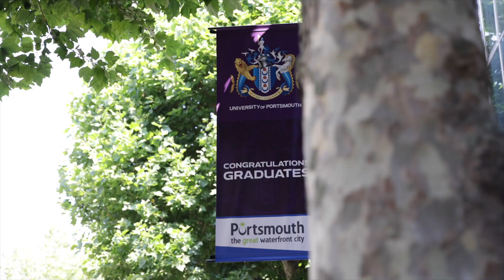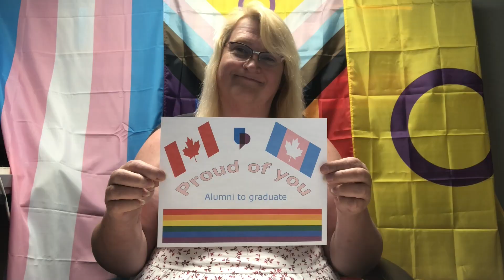Congratulations to the Class of 2022 | University of Portsmouth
Voices from across the University of Portsmouth share their messages of congratulations for the Class of 2022 - you did it! 🎉🎓

Once you graduate, that's not the end of your journey with us - You’ll always be part of Portsmouth. And Portsmouth will always be here for you.

Discover the benefits of being part of the Portsmouth alumni community